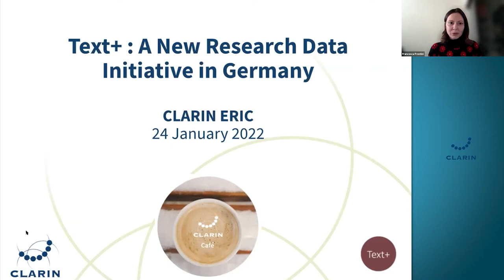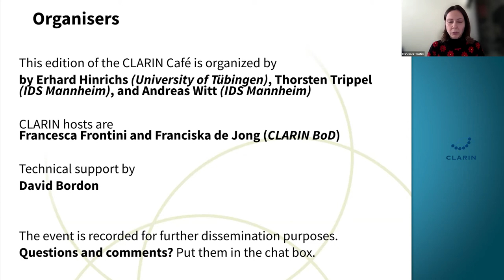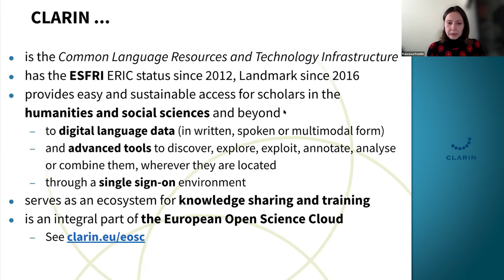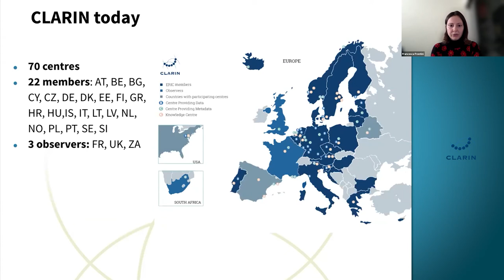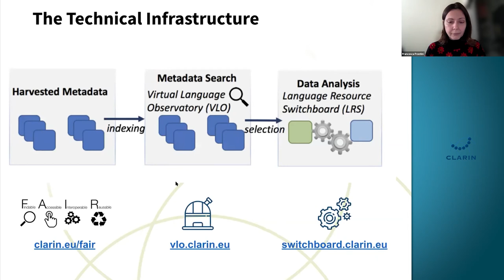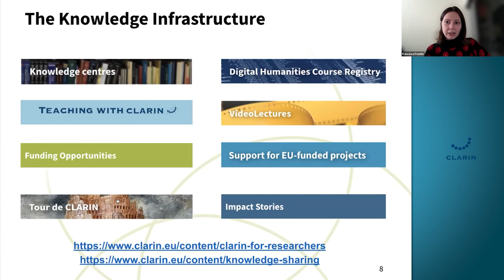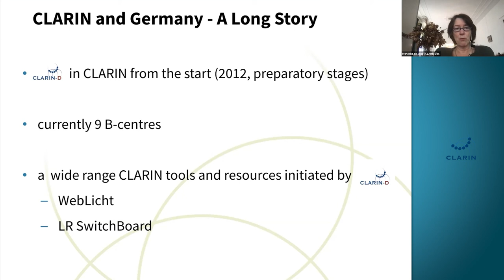CLARIN Café on Text+: Opening - Francesca Frontini and Franciska de Jong